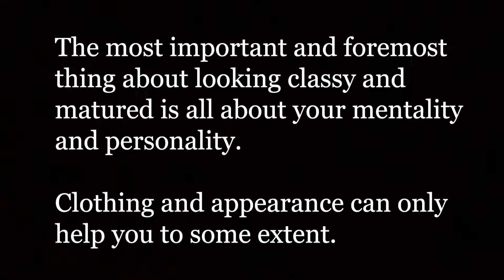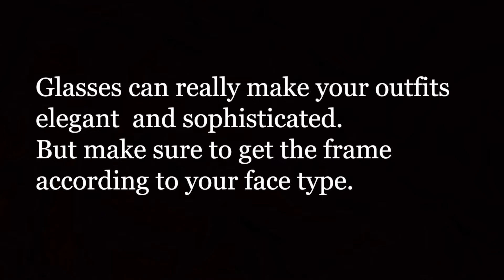HOW TO ADD CLASS AND MATURITY TO YOUR OUTFITS | 3 tips in under a minute | 2019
In this video we'll take you through 3 tips for adding class to your outfits! Stay stylish and take care!